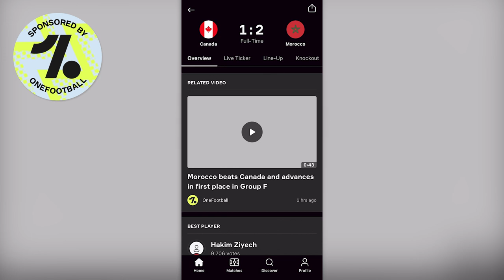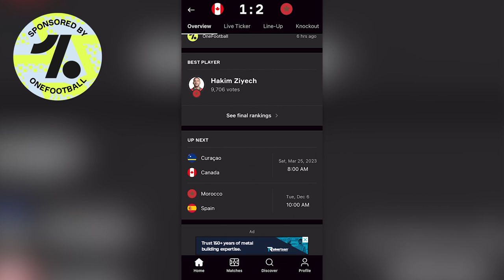Canada NEEDS to Cap-Tie These Dual Nationals For 2026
Canada NEEDS to Cap-Tie These Dual Nationals For 2026 | Today we take a look at some of the Dual-Nationals that Canada needs to cap-tie before the 2026 World Cup! Who do you think Canada has the best shot at convincing?

Welcome to JJD TV where we talk everything CanMNT! Born and raised in Canada, Josh has been a fan of the sport both on and off the pitch and wanted somewhere to voice his opinions. JJD TV was born and now is the best place for CanMNT News, Updates, Watchalongs and where to find out how your favourite Canadian players are doing abroad!